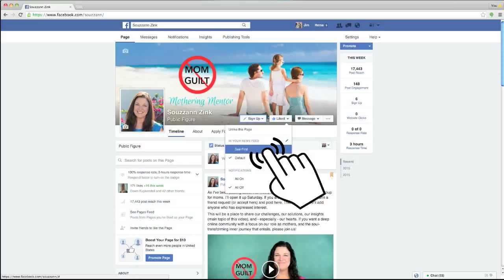Exhausted Mothering = Bad Mothering - 1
Remember, no mom-guilt. At the same time, if you want to do your best by your kids, you need to do what works. First in a 3 step strategy to be the mom you want to be.